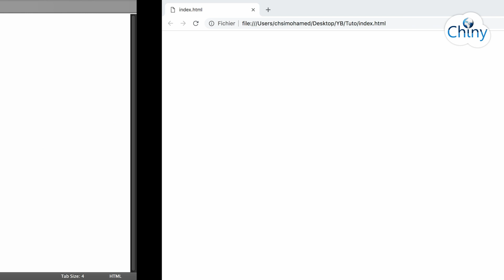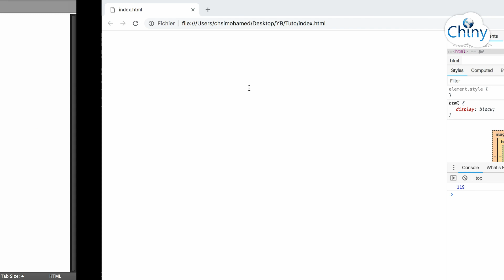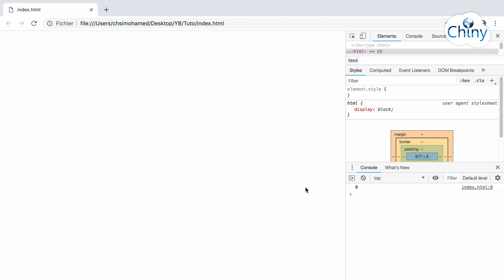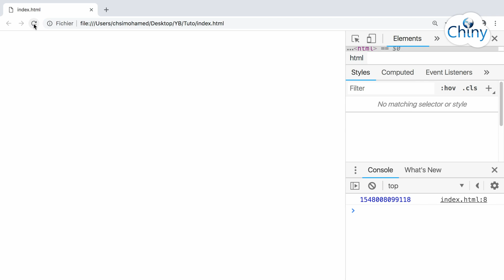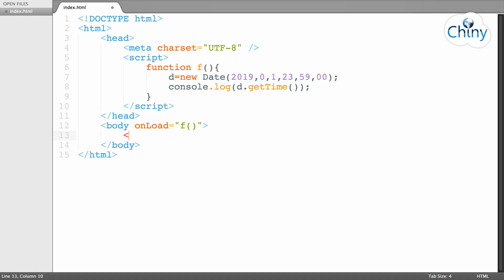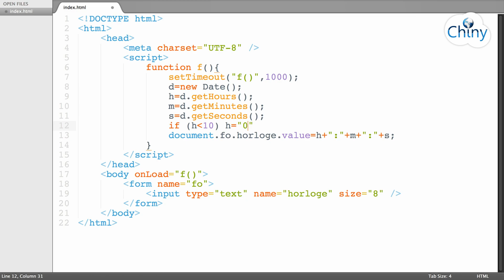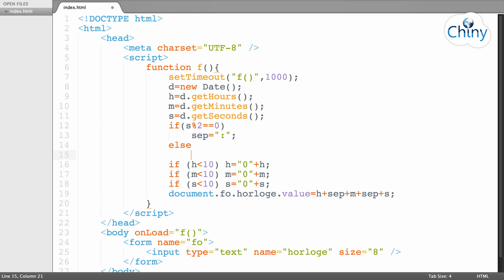Javascript (9) - Objet Date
L'objet Date permet de manipuler les dates en Javascript. Il dispose de nombreuses méthodes qui permettent d'extraire les différentes informations d'une date comme l'année, le mois, l'heure... La méthode getTime() permet de récupérer le timestamp (depuis 1 janvier 1970) en millisecondes.